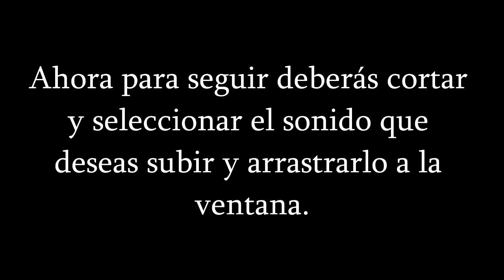Dubsmash Argentina Como subir tus propios audios o los que quieras a Dubsmash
newsela
news today
f1 news
newscaster f bomb
news gazette
news google india
newsgroups
news greece
news glasgow
news gr
news germany
news google uk
news gujarati
news gold coast
g news india
g news uk
g news tv
g news channel
g news online
g news fr
g news paper
g news kakinada
news headlines
news herald
newshunt
news hindi
news hostages hernandez
news hezbollah hostages
news hezbollah hernandez
news hong kong
news houston
news hernandez